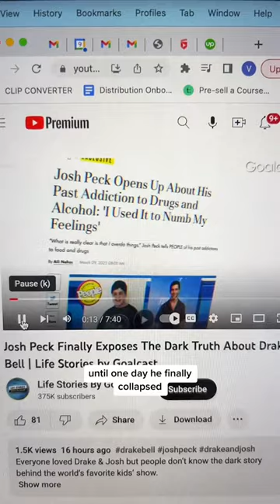Josh Peck Exposes The Dark Truth About Drake Bell | Part 1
Everyone loved Drake & Josh but people don’t know the dark story behind the world’s favorite kids’ show. Josh struggled with his weight and addiction while filming the show. It was always painful for him to be the chubby sidekick to the cool, popular Drake. Then Josh shocked the world when he revealed that he and Drake weren’t even really friends. Drake was furious, sparking a massive backlash against Josh. But no one knew just how dark of a path Drake had gone down.